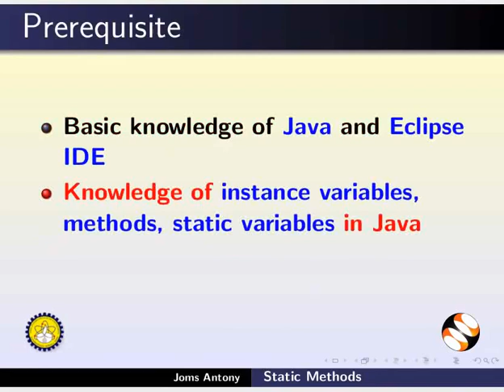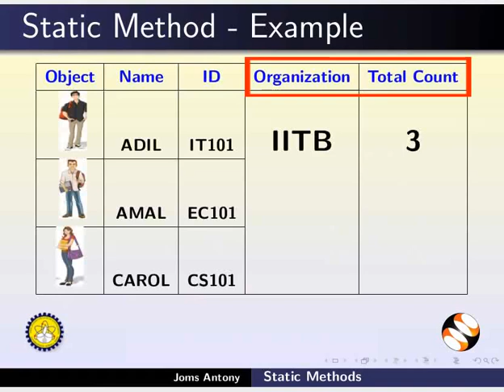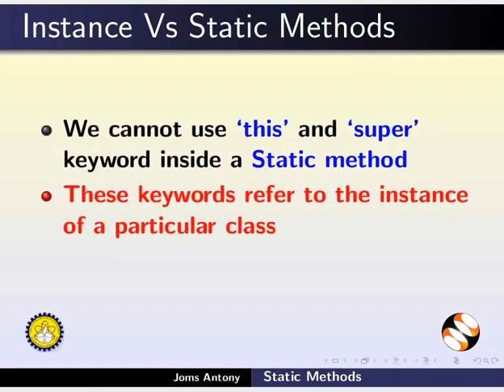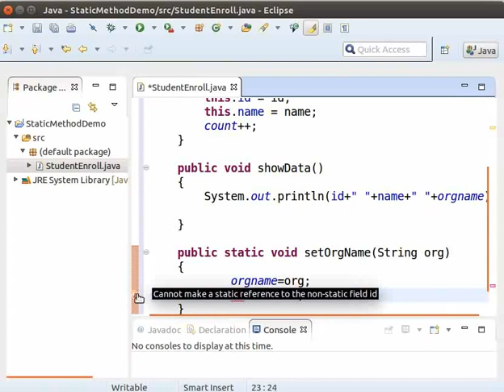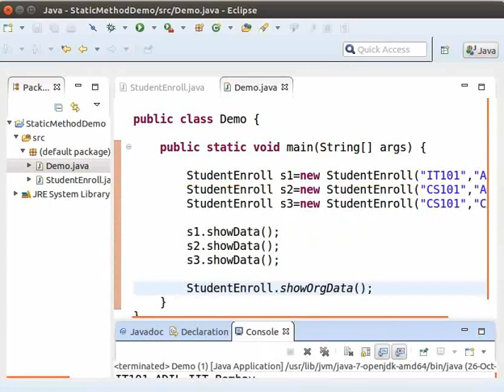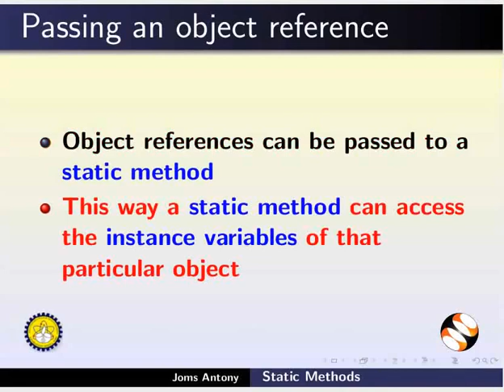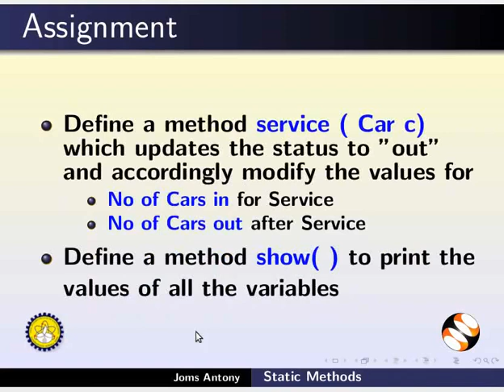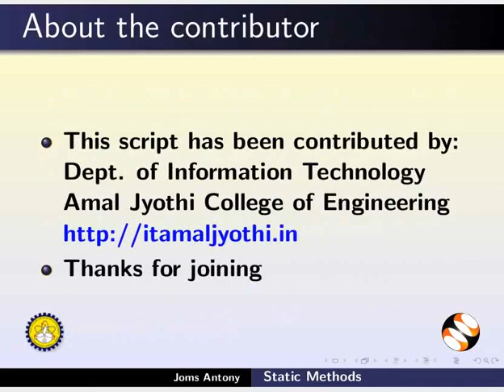Static Methods - Sanskrit